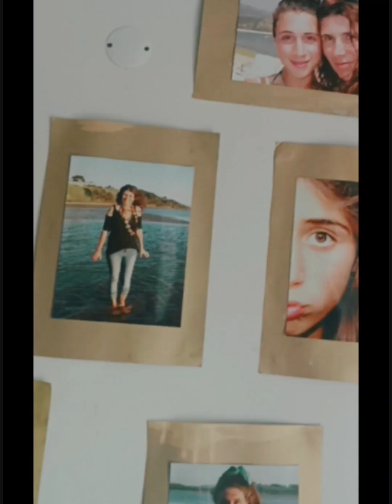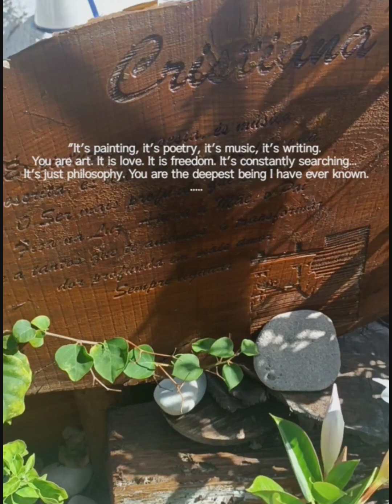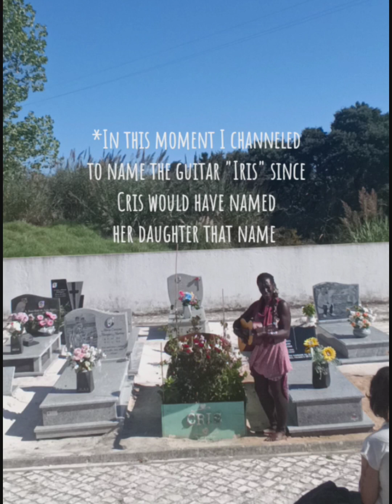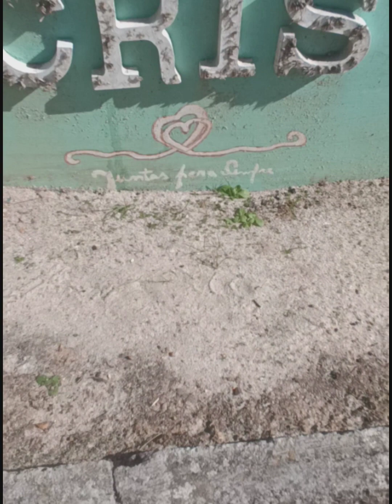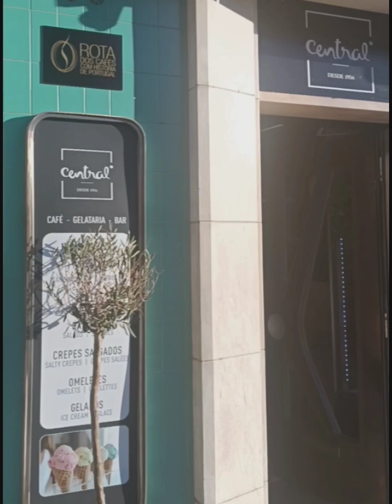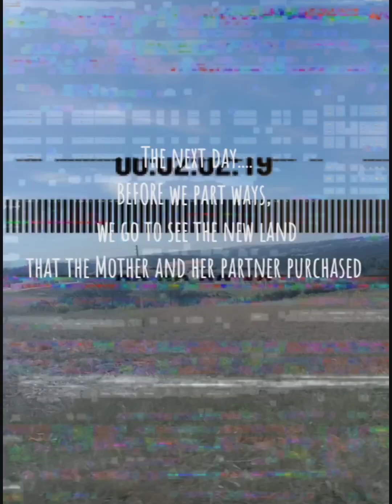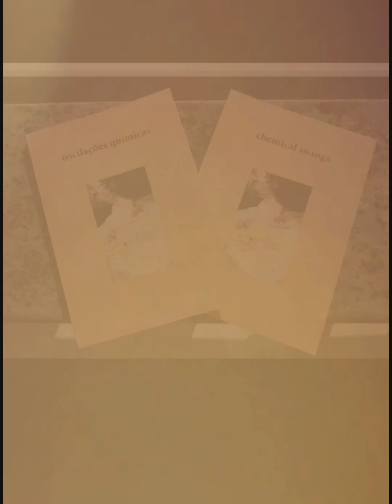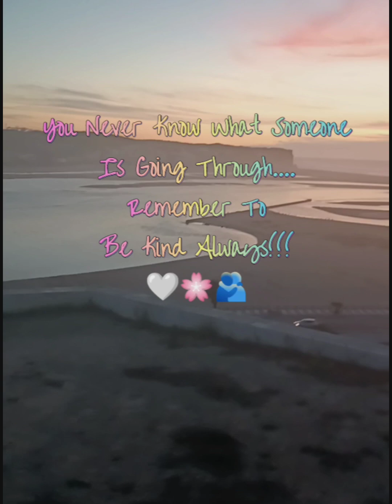How To Transmute Pain Into Healing Art|Taking Your Life Is Never The Answer🫂🤍✨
Hello Dear Beloved Souls🙏🏿🫂🤍

⚠️*Trigger Warning Alert*‼️

(For Anyone Thinking About Or Contemplating Suicide)

✨Taking Your Life Is Never The Answer!!!✨
You are Love, You are Loved! 💕

This video I made with much Time, Patients, Effort and All the Love in the World. 💓🌏

I dedicate this video to Cristiana Abranches who blessed this earth with her presence👣🌏😇 from December 18,1993 until December 22, 2021, when she felt the need to take her own life.😢

I also dedicate this video to Kris's (as friends called her) parents who gave her sweet Life!🙏🏿🙏🏿🙏🏿
As well to anyone who has lost their children or loved one/relative/friend. I pray for you and send you Deep Hugs and Blessings.🫂🤍🫂

This is such a deep topic to cover, but when it's here, it's here. We All someday know for sure that we need to leave this sacred planet one day. Interesting enough, we don't know what happens in the next month,week,day,hour, minute! So why not Live and Enjoy the Now, (which is all we have), by having the Attitude of Gratitude for all the small and big things.🙏🏿🤍Thank You For Life, Thank You For This Sacred Breath, Thank You For All Of The Elements! We are Blessed!☺️

I feel we come to the planet to cultivate pure unconditional love, sacred memories, and to remember time and time again that we are Spirits having a Human Experience. Also to Remember that through any hardship life throws at us, that we are capable to overcome it being Spirit, and that we are not given anything that we cannot handle. We just grow and become stronger and evolve, being filled with more compassion. Being able to transmute any Pain or denser vibration into creation, art is our Gift! 🎁 🎨🎶
In this Divine Human Vessel we have the ability to create and Shine forth the Marvelous Sacred Spirit. What a Divine Dream, Nature being our Mother and Medicine. We should Give Thanks, sharing the Love with our Mother Earth and all that inhabit this sacred realm(as we are all part of nature). Compassion and Surrendering are key 🗝️ components to being Healed and being able to Vibe Higher, thus being Healed in which is an enormous inspiration to remind us that we are our own Healers and Pure Spirit. We have the ability to create our own World, living from Pure Heart, and relearning what has been programed in us from Society so that we can be in Harmony with our Higher Self. After a long journey we made it "Home" to this Planet,. We All Made It!!! Let's not take it for granted and celebrate our limited physical time here. Enjoying all of the senses that you have. "Mmmmmmm"...(*takes a deep breath*)🌬️, Feel your Heart...the one connecter (with breath) in this Sphere of Earth.
May all Beings Everywhere be Happy, Free, and Liberated!!!😇👣🌏🌠🕉️🤍

Kris you were such a special being that lives on forever in the memories of our hearts. You knew how to tune into your deep feelings and compassion for others. You knew how to effortlessly share your Love and stay true to your Heart. You knew how to Welcome me Home when I felt no one else cared. I know that there were some density's in your life that weren't easy to overcome. I just wish the world would wake up to remember to be kind to one another, We Are One, and we never know what another is going through! Be kind Always! I wish that you knew that you were loved beyond words, and that there is always someone willing to lend you an ear to listen to you and to give you a Deep Hug that you knew so well to give out. Thank You For Sweet Memories! I am so Grateful to have met you in this lifetime, in this body. Forever in my heart you will reside! Thank You For Being, and I infinitely Love Us!!!😘🫂🤍🥰
Thank You to all that took the time to Watch this Video and Read this Text all the way through. If you met Cristiana in this Lifetime, you know what I mean. I felt she touched every heart that she came in contact with.
If you didn't know Kris, maybe next Life Time!

Know that you are Loved and cheerised for who you are! There is no one else like you out there, live the specific blueprint that you have been given in this life, in perfect harmony with your Higher Self! Authenticity is Sexy!💖☄️🌅.No two Trees are the Same, all is loved and cheerised!

Beautiful Souls, Enjoy your Now...

Until the Next Now.
I Love Us!!!

Beautiful Dear Friend that I was able to see again after 5years, what an honor to journey and sing together!!!🙏🏿✨🫂🤍🌈 🎶🥰 Go check out her music beautiful ones 😘 and her recent Album, "Deprivation Blues"